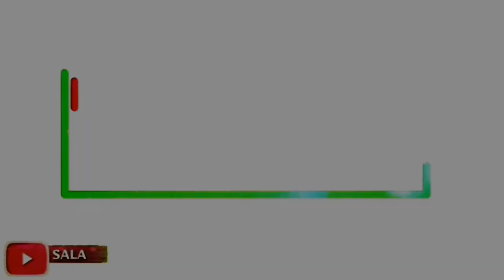13 Mar 2020 Emotional Nazm | Yate Yoor Kartev Toor Kut Saamaane Insaanu | Hafiz Sareer Ahmad Salafi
SO WHENEVER WE UPLOAD A NEW VIDEO YOU WILL BE  NOTIFIED DIRECTLY.

AND HELP US BY SHARING OUR VIDEO'S & EARN SAD'QAE JA'RIYAH .